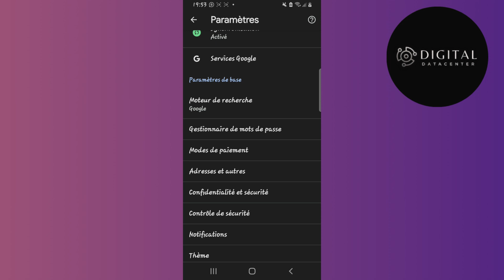Comment Bloquer Les Sites X Sur Chrome Android ( 2025 )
Dans cette vidéo , je vais te montrer Comment Bloquer Les Sites X Sur Chrome Android.

Je te montre dans cette vidéo Comment Bloquer Les Sites X Sur Chrome Android.

A la fin de cette vidéo , tu sauras Comment Bloquer Les Sites X Sur Chrome Android.

À BIENTÔT 😉